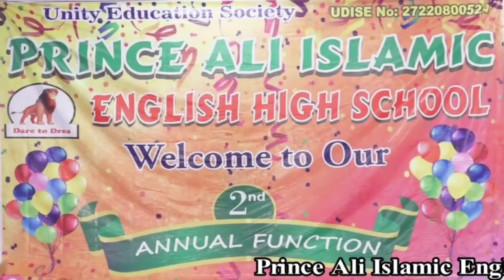Prince Ali Islamic English High School Annual Day 2019 Pyaari Maa Mujhko Teri Dua Chahiye 2